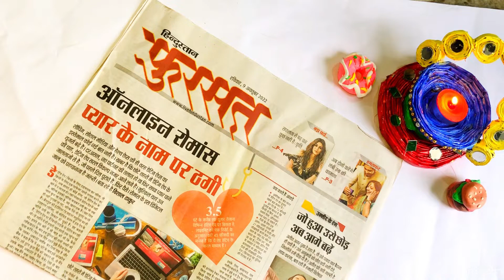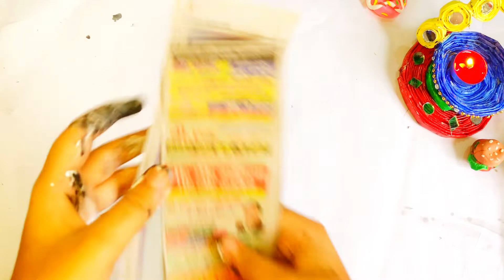Newspaper JHAROKHA frame / best out of waste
Hi I’m back with an another video sorry everyone I am one day late because i was studying 📖 because my exams are running so this video is very interesting because this is a festive decor video
So for recreating this artwork you need
Plain papers
Newspaper
Acrylic paints
Paint brush
Glue gun
Mirror
And we are done

You can recreate this most beautiful